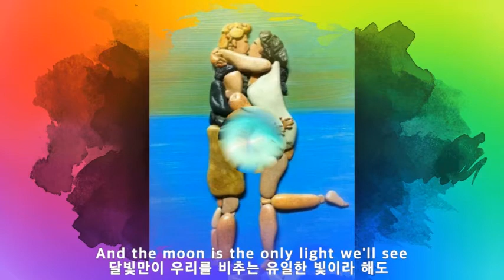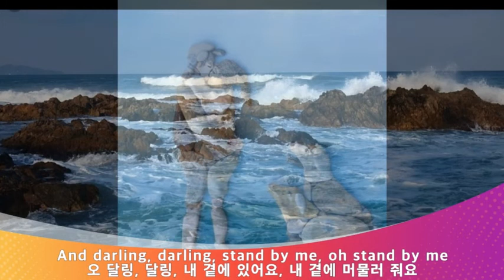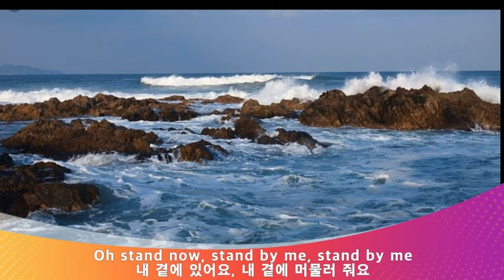Stand By Me - Skylar Grey (1962 원곡Ben. E. King)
1986. 영화 Stand By Me 주제곡

언제나 고맙습니다.
언제나 건강하세요.
언제나 행복하세요.
언제나 사랑합니다.